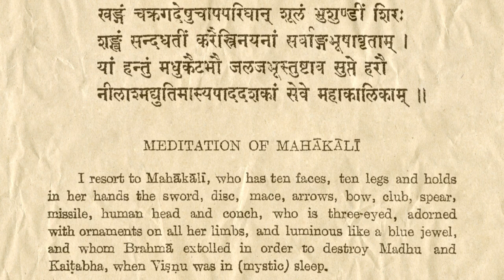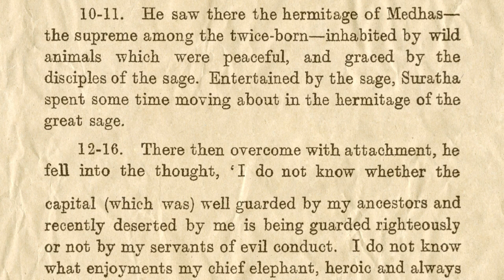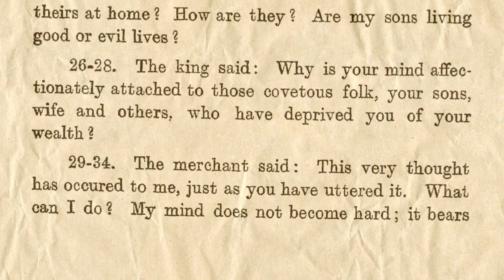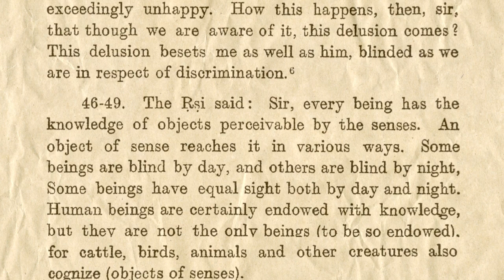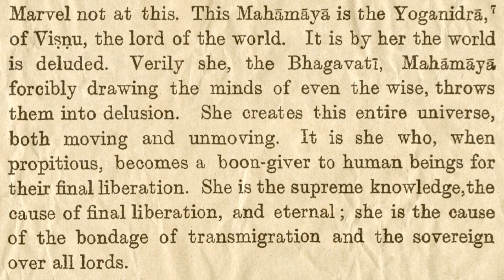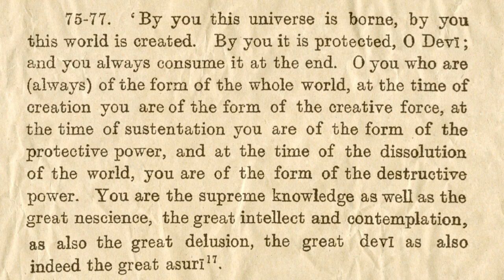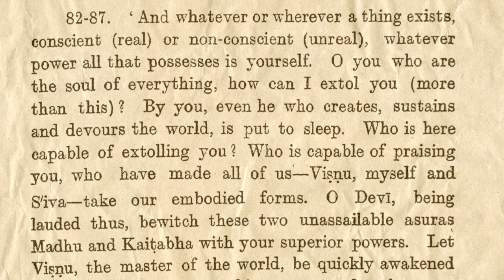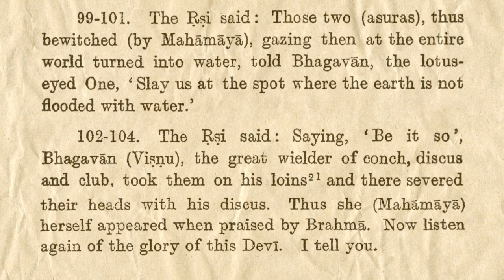Śrī Devī Māhātmyam—Chapter 1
“The Slaying of Madhu and Kaiṭabha,” Reading of English translation from the Ramakrishna Math 1953 edition, with musical accompaniment. The language has an astute scholarly feeling, unlike more recent ‘popular’ translations. It’s very true to the original Sanskrit text.